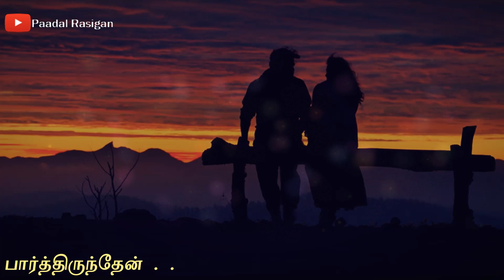Kaathirundhen Lyrics | காத்திருந்தேன்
Song Description  :
Kaathirundhen Tamil Song Lyrics
Kaathirundhen Tamil Shorts
Kaathirundhen Tamil Whatsapp Status
காத்திருந்தேன் பாடல் வரிகள்
பார்த்திருந்தேன் பார்த்திருந்தேன் பாடல் வரிகள்

Movie : Maara
Year : 2021
Singers : Sid Sriram
Lyrics : Thamarai